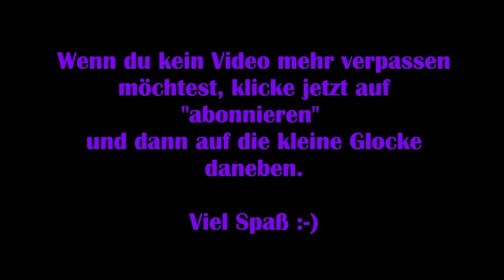A Plague Tale Requiem #15 – Durchs Rattennest [Lets Play]